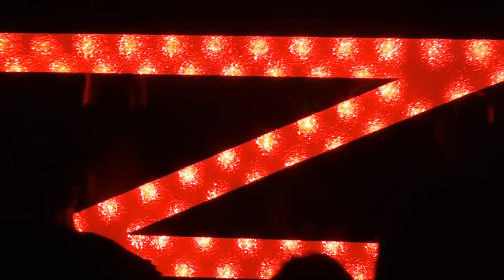Crypsis @ Monday Bar Spring Break Cruise - Official Video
Crypsis @ Monday Bar Spring Break Cruise

10 & 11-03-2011, MS Silja Galaxy - Stockholm, Sweden

Track:
Crypsis - Jealousy (Zero Vision RMX)